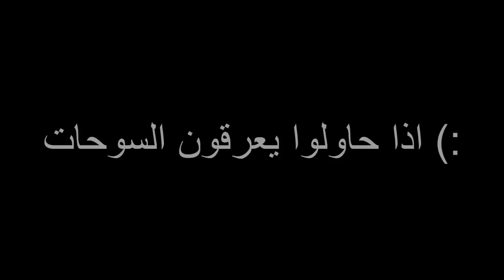الله يقطع بليسك يبو شرشف😂😭💔 (بداية السوحات) | Modern Warfare